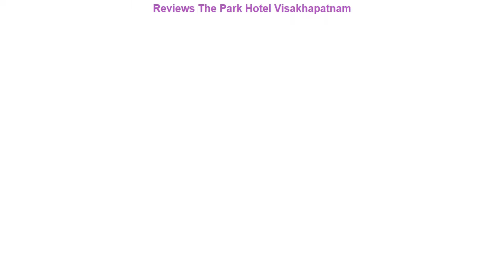Reviews The Park Hotel Visakhapatnam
The Park Hotel Visakhapatnam  (Visakhapatnam, India)
Address: Beach road

The Park Hotel Visakhapatnam is a popular choice amongst travelers in Visakhapatnam whether exploring or just passing through. Featuring a complete list of amenities guests will find their stay at the property a comfortable one. Service-minded staff will welcome and guide you at the The Park Hotel Visakhapatnam. Some of the well-appointed guestrooms feature television LCD/plasma screen cleaning products free welcome drink slippers towels. Enjoy the hotel's recreational facilities including hiking trails mini golf course hot tub private beach fitness center before retiring to your room for a well-deserved rest. Convenience and comfort makes The Park Hotel Visakhapatnam the perfect choice for your stay in Visakhapatnam.